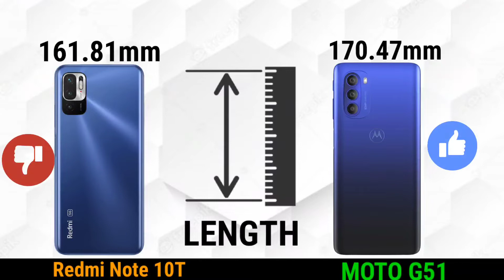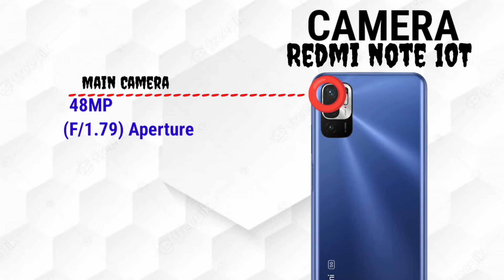Moto G51 5G vs Redmi Note 10T 5G | Waterproof Phone | 50MP Camera | Rs-14990/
Hello, Dear Friends Aaj Ke Video Me Hum Baat Kar Rahe Hain Redmi Note 10T 5G vs MOTO G51 5G To Iss Video Ko Aant Tak Dekhiye Aur Jankari Lijiye Subkuch Iss Smartphone Ke Bare Me.

 अगर आपका कोई सवाल है तो हमें कमेंट बॉक्स में जरूर बताइए
By-Pankaj Kumar
        Lakhisarai